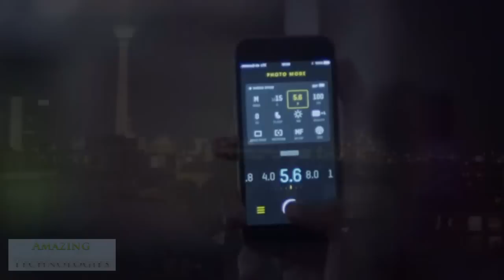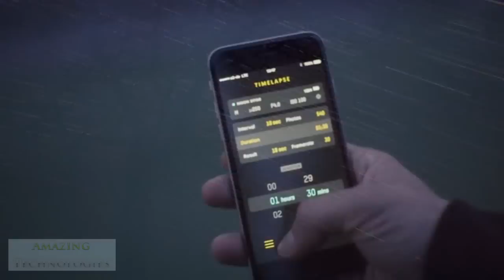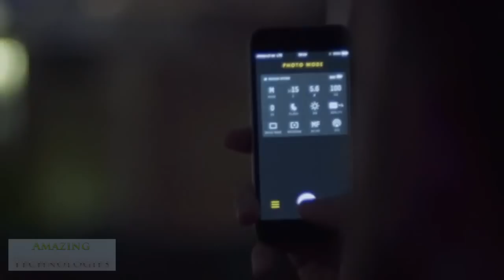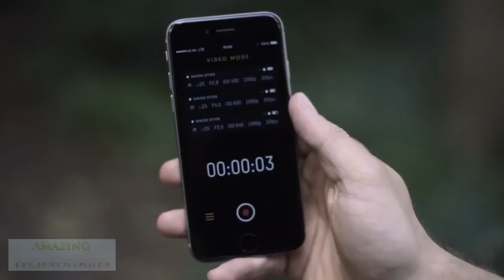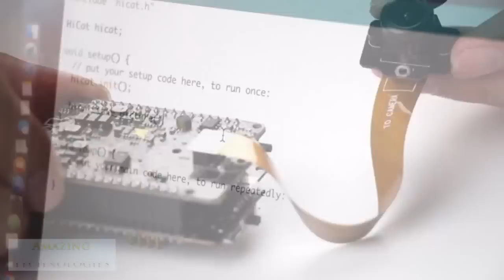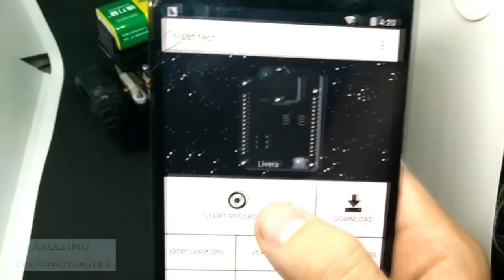Top 5 Amazing Tech Innovations #2 : COROS, FOOLOGRAPHY, Fathom, Livera, FIIL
Coros LINX Smart Cycling Helmet: Safely tune in to your ride
Introducing the industry's first cycling helmet that gives riders the freedom to SAFELY enjoy audio wirelessly from their smartphone, with no earbuds or distractions and complete awareness to vehicles and roadside hazards. With LINX, you get a high performance cycling helmet + smart remote + app, wirelessly integrated with patent pending RideAware™ precision audio to get a richer, more tuned-in experience, without compromise to safety.

A beautifully designed tiny Bluetooth module, packed with features: Fully control your DSLRs settings. Wireless. From your smartphone.

See the world in a new way with a full HD underwater drone that's easy to use, modular, portable, and exceptionally affordable.

Livera aims to bring low cost machine vision features to let more people DIY their own robot, spoting and collecting more fun in life.

Touch control, motion sensors, patented MAF technology & music storage make FIIL Diva Pro the most advanced headphones ever invented.

Links are shared for products shown in video.